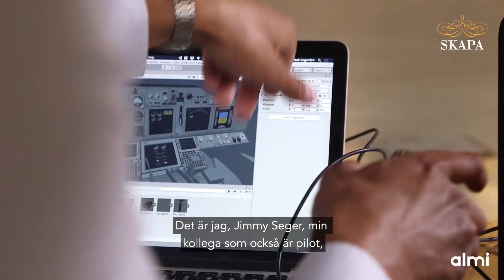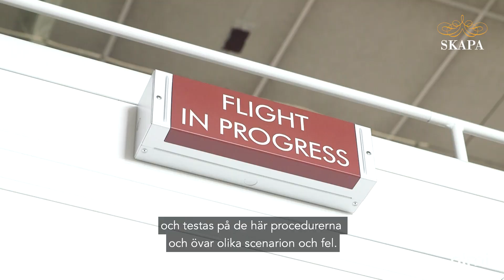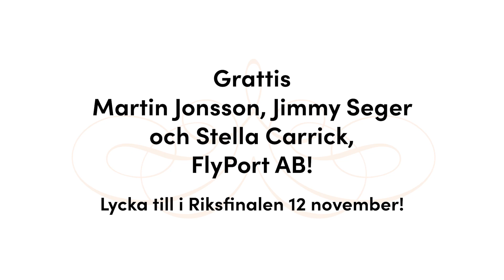Vinnare SKAPA-priset för unga innovatörer Uppsala län 2020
Martin Jonsson, Jimmy Seger och Stella Carrick i företaget FlyPort AB har utvecklat ’FlyPort VR’, en VR-baserad utbildningsplattform för träning av piloter. Flygbolag kan med denna innovation minska sina kostnader genom att reducera sin användning av kostsamma flygsimulatorer, och dessutom få en bättre och interaktiv utbildningsmiljö med mer anpassad pedagogisk träning vilket kan öka flygsäkerheten.

Film: Öhrn Media & Komson